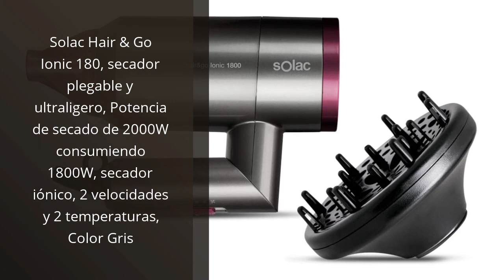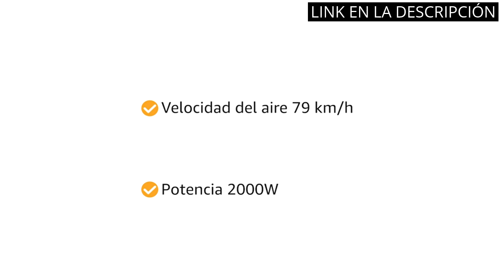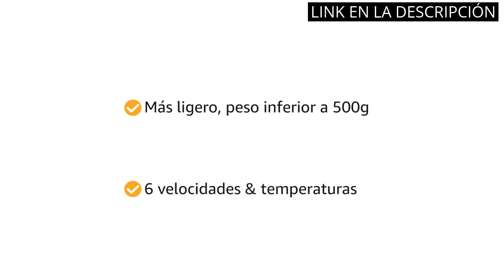【MINI SECADOR DE PELO】Los 5 mejores mini secadores de pelo para viajar con estilo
✋  Aquí están los 5 mejores mini secadores de pelo para viajar con estilo disponibles en el mercado.

🔽🔽🔽 ENLACES DE COMPRA MINI SECADOR DE PELO 🔽🔽🔽

1) Remington Secador de Pelo Pequeño Compact, Secador de Viaje, Plegable, 2000 W, Concentrado, Difusor Compacto, 3 Temperaturas, 2 Velocidades, Rejilla Trasera Desmontable, Gancho Para Colgar, D1500

2) Solac Hair & Go Ionic 180, secador plegable y ultraligero, Potencia de secado de 2000W consumiendo 1800W, secador iónico, 2 velocidades y 2 temperaturas, Color Gris

3) BaByliss 5344E Secador de viaje plegable con 2000W de potencia, 2 velocidades y temperaturas, doble voltaje, compacto, ligero 318 g, boquilla concentradora incluida, color negro

4) Taurus 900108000 Studio 2200, Secador de pelo, 2200 W, mango plegable, 2 velocidades y 3 temperaturas, color negro

5) BaByliss 6613DE Secador de Pelo Profesional, Iónico, Motor AC 2200 W, 3 Temperaturas + Aire Frío, 2 velocidades, Boquilla Estrecha 6 mm y Difusor, Color Negro

00:00 - Intro
00:05 - 1) Remington Secador de Pelo Pequeño Compact, Secador de...
00:37 - 2) Solac Hair & Go Ionic 180, secador plegable...
01:22 - 3) BaByliss 5344E Secador de viaje plegable con 2000W...
02:07 - 4) Taurus 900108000 Studio 2200, Secador de pelo, 2200...
02:52 - 5) BaByliss 6613DE Secador de Pelo Profesional, Iónico, Motor...
03:39 - Outro